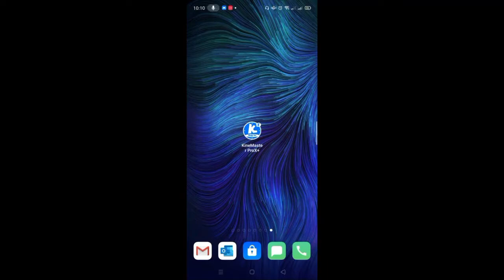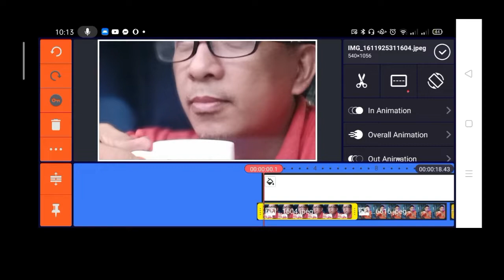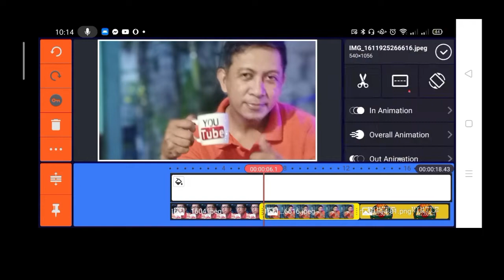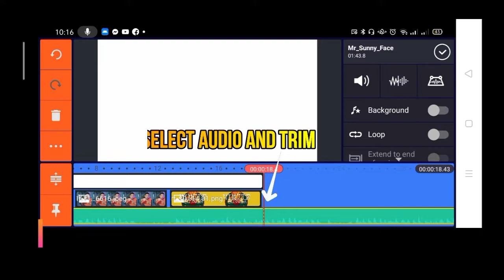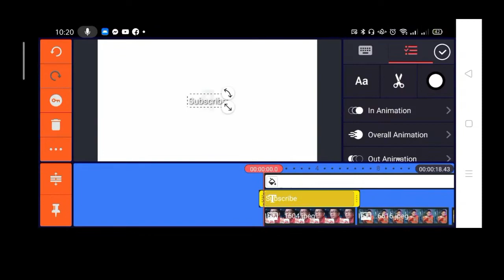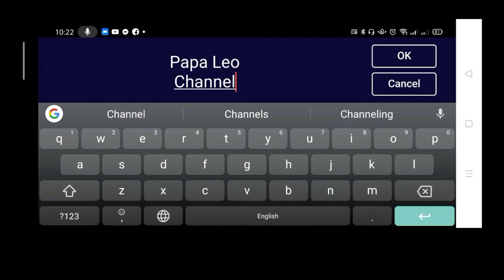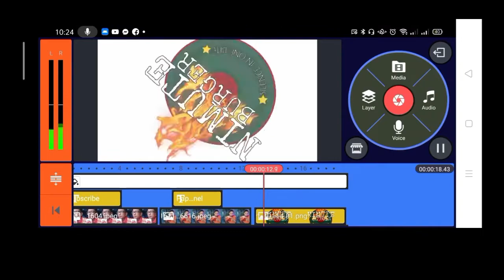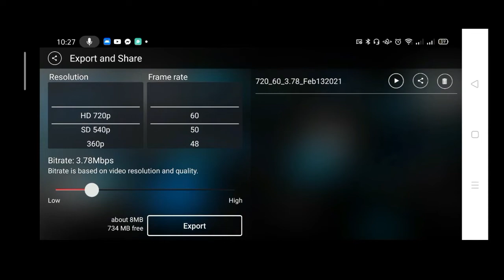How to Add IMAGE , VIDEO and TEXT ANIMATION @Kinemaster Tutorial 03 | Papa Lei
After you learn How to UPLOAD, TRIM and SPLIT Video in my first Tutorial and  how to add  Audio or music  background in Tutorial 2.,
You will learn how to add an animation in Image , Video and Text.
please watch and learn the simple tutorial  for Beginners.

comments down below and
that you will be notified on my new upload video

You can Download in Google Drive for the Kinemaster Pro X App APK

Papa​ Lei​
Papa​​ Leo

Papa VIP's Channel Members :
Papa VIP1
@Jbsweety life tv
@Budoy in Japan
@Exbomgirl 15
@Emerita Sario
@Hildzgarcia Valle
@Thommy Jay Failma
@PAPA REJOICE
@Mirasol Edlund Vlog
@Madelle Asia
@dj mel tv
@Yam Anica
@Keilah Learning Habitat
@Pina Wiss
@MARLON TV B VLOG
@Elitzmine Gutierrez
@Marilyn Flores
@KUYA J. CHANNEL
@Claire Phillips
@Airahpot channel
@manay ghie cabigao
@JEDz Tv
@Papa Yhajz TV
@kuya malvin
@Deliza Sarah
@Johm and Grace life
@Crispin Villanueva
@Rommel Edullantes
@Janella Spice
@Miaiko alvarez
@lenduerme 72
@Lolita Gruy
@Lovers Channel
@filger Vlogs
@Dainty Bloom
@Beatriz Sala
@migo rider vlog
@Luzy ville
Papa VIP 2
@Yumeprice angels Vlog
@indai kusinera
@manay ghie cabigao
@Lala Martino
@42nd Generation
@Aj Warguez
@Team Sagpao Vlogs
@ PamCarl Vlog UK
@Vivian Wacaster
@Alvin Rosales
@Zalie Lerio
@Lhyns Bet
@jan tuason28
@My 3 Angels Vlog
@Belen Ragudo
@Maricel Desalesa
@Jheza Luna
@abdula idol
@Deliza Sarah
@Sio Gah Pao
@Katherine Santiago
@Kathleen Balagtas
Papa VIP 3
@Overseas Filipino Mom
@fantastick Girl
@Kakay Mantillo
@Anie D. Jamil
@Marky yamamoto
@Rose Santos Tv
@Danvi Vlogs
@Zalie Lerio
@Arlene's Recipes
@PURPLE HEART tv
@Queen Pines01
@Rowel Vlogs
@keikolit channel
@Goymon TV
@Josie Tamondong
@itshe chelle
@ VIVZ FANADERO
@MJ Cads
@Karen Angel's Heart Channel
@Santa Meria Nell tv

howtgoeditvideoin​ kinemaster
kinemaster tutorial intro tagalog
How to make Shake Effect on KineMaster

that material may appear to be infringed , I assert
that such alleged infringement is permissible under U.S.
and Philippine copyright law. If you believe material have been
used in an unauthorized manner, please contact the poster.
3. This Video is not associated with any company or products mentioned
4. No intention to infringe photos or audio used in this video.